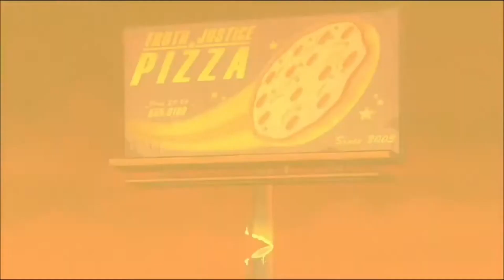Teen Titans Go! vs. Teen Titans (2019) Final Battle - A Strange Fate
So hold up my lads I thought I should say that I don't own these songs and pictures used in this video except my edited video, so all the credits goes to the respectful owner.